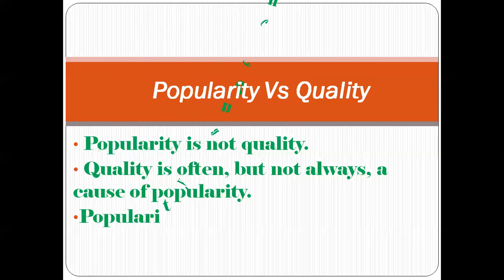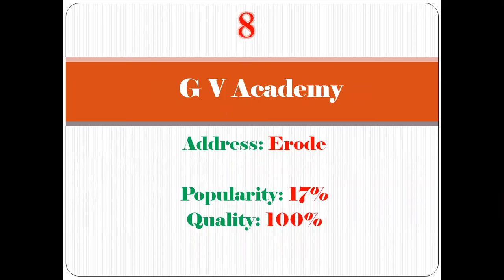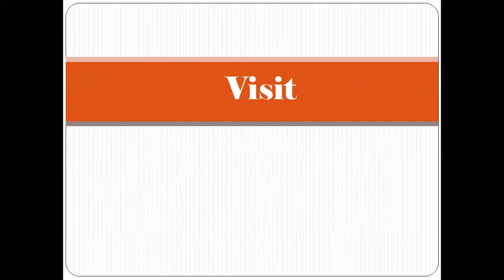Top 10 CBSE Schools Ranking In Erode | For More Details Refer Description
Top 10 CBSE Schools Ranking In Erode, Best School In Erode, Top School In Erode